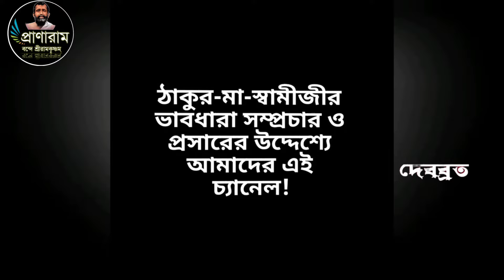মহর্ষি অষ্টাবক্র -১ (পর্ব ৯৯০-ভারতকথার গ্রন্থিমোচন)| Sri Debabrata Das | Pranaram Bangla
মহর্ষি অষ্টাবক্র -১
(পর্ব ৯৯০-ভারতকথার গ্রন্থিমোচন)|
Sri
Pranaram Bangla
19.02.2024